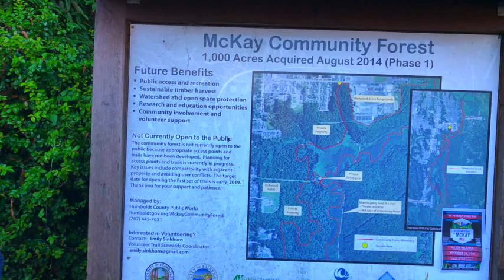Discovering McKay Community Forest In Eureka, California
This video is about McKay Community Forest. It contains approximately  1,194 acres and is located southeast of Eureka within the watershed of Ryan Creek.  The Community Forest is situated along the urban interface with residential and commercial areas of Myrtletown, Cutten, and Ridgewood Heights. It's very convenient for people working nearby to take a walk on their lunch break or other times of a day. It was acquired in August 2014. It was recently open to the public in the last two months. More trails are being developed.